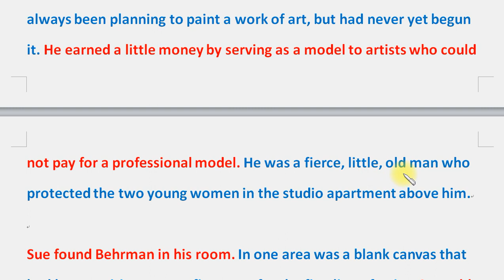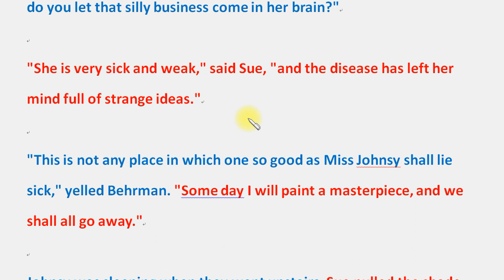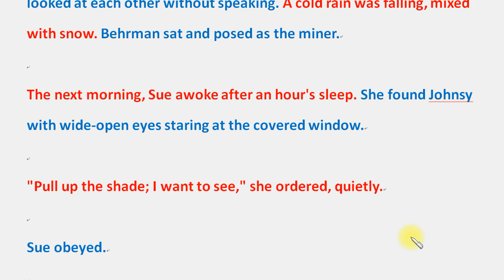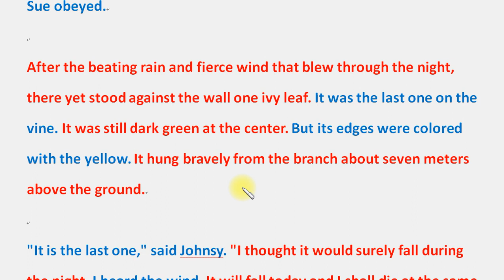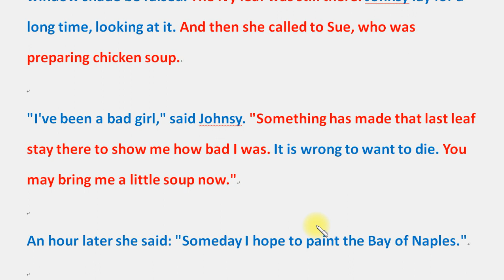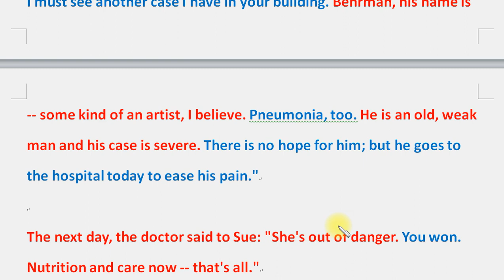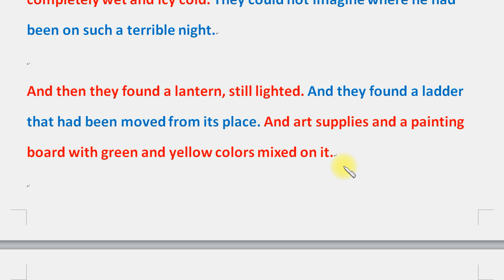聽看故事學英文 (66)：《最後一片樹葉》。The Last Leaf (2-2) (美國故事)